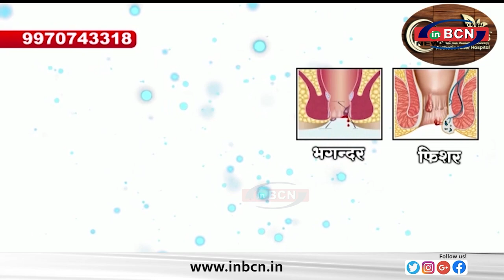अल्ट्राटेक सीमेंट कंपनी की मजदूर विरोधी नीति........INBCN NEWS